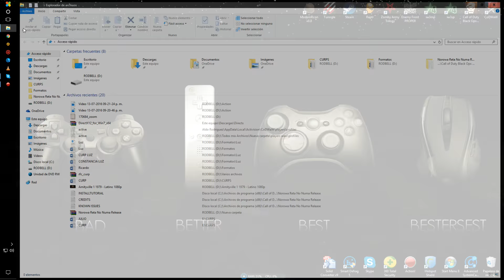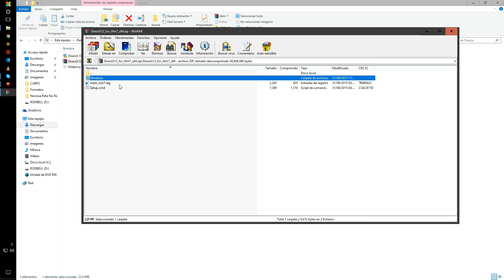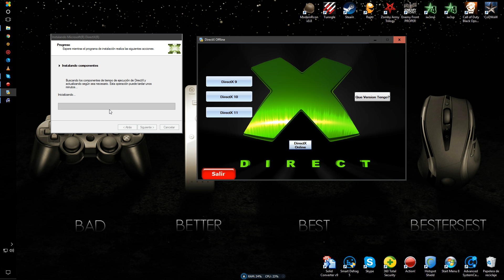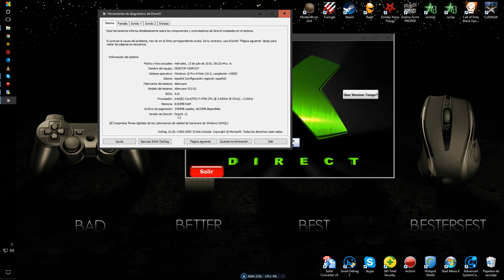DIRECTX 9,10,11& DIRECTX 12 WINDOWS 7 64 BITS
HOLA a todos en este video les dejo esta gran herramienta que es vital para todos aquellos como yo que son gamers para que nos les marque error al querer iniciar sus juegos bueno sin tanto rollo aquí abajo los enlaces.